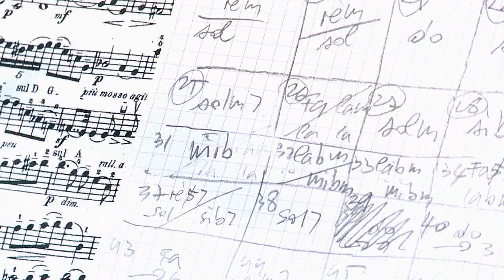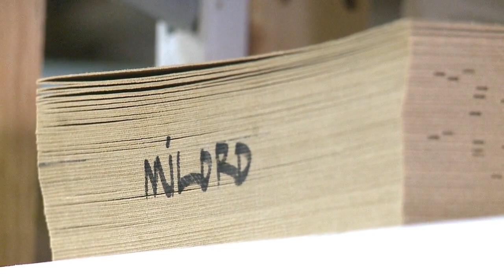Pierre CHARIAL - Noteur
Pierre Charial a été nominé au Trophée Trésor Vivant de l'Artisanat en 2013.